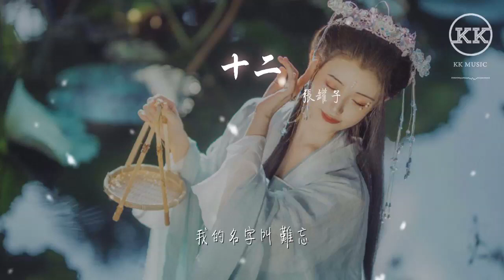張罐子 - 十二（Cover 留聲玩具）『你是 九月夏天滾燙的浪』【動態歌詞Lyrics】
十二（Cover 留聲玩具）

00:00  作詞 : 辻
00:01  作曲 : 留聲玩具
00:04 你是 九月夏天滾燙的浪
00:11 你是 忽而大雨瓢潑的嚮往
00:18 你是 飛越山川河流的大夢一場
00:25 你是 整夜白雪茫茫的路旁

00:32 你是 南半球的年少風光
00:39 你是無言 你是對望
00:46 你是 隔着落地窗的翅膀
00:52 你是 小城豔陽高照的清香
00:59 你是 無力抗拒不停追逐的磁場
01:06 你是 傍晚落日餘暉的方向
01:13 你是我不能擁抱的短暫理想
01:20 你是旅途 你是故鄉

01:56 你是 不願停下的難忘情長

02:03 你是 逃離廢墟的路途茫茫

02:10 你是 忽明忽暗的不悔時光

02:17 你是 一束生命的全力綻放

02:24 你是 認真書寫的一筆一劃

02:31 你是 幾縷髮絲的錯誤生長

02:38 你是解藥

02:41 你是營養

02:54 你是 四海爲家的回頭牽腸
03:01 你是 我獨享的遺憾和渴望
03:07 你是不願醒來的夢啊柔情一場
03:16 我的名字 叫難忘

03:30 我的名字叫 難忘